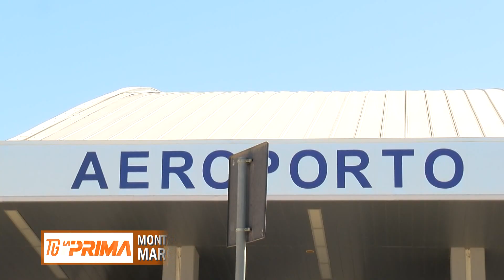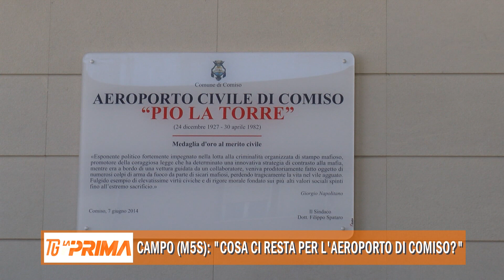Campo (M5S): “cosa ci resta per l’aeroporto di Comiso?”